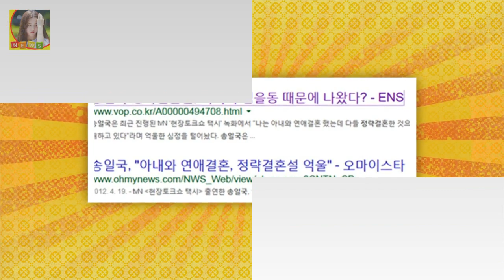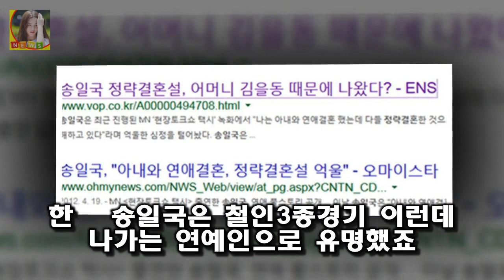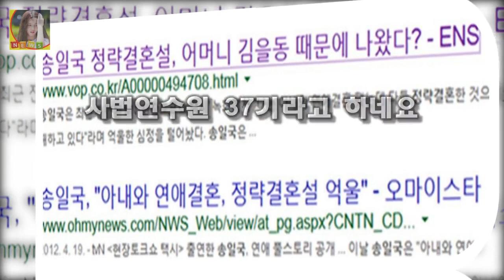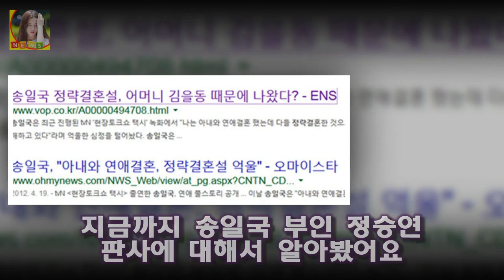송일국 아내 정승연 판사 사진 세쌍둥이 송일국 부인 정승연 3명의 아이를 이렇게 낳은것도 대단한데 거기다가 직업이 판사라니! 송일국이 굉장히 부럽다는 사람들이 적지 않습니다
송일국 아내이자 세쌍둥이의 엄마인 정승연 판사가 화제가 되고 있네요
3명의 아이를 이렇게 낳은것도 대단한데 거기다가 직업이 판사라니! 송일국이 굉장히 부럽다는 사람들이 적지 않습니다
처음에 송일국 부인 정승연 판사에 대한 별별 이상한 루머들이 많았지요
정략결혼이라느니 헛소리가 나오기도 했는데요
그 이유는 송일국 엄마가 국회의원이고 송일국 부인 정승연 판사가 공직에 있고 판사다보니 그런 의심을 샀던 모양 입니다

[이벤트&소식] 스마일게이트 인베스트먼트 루미디아 게임즈에 전략적 투자 및 천애명월도 사전예약 실시 - 게임인사이트  스마일게이트 인베트스먼트(대표 남기문)가 센트럴투자 파트:
HBO와 데이비드 베니오프 왕좌의 게임 시즌4 향후 제작 계획 공식 공개!  시즌 초반에는 느릿한 진행으로 집중도가 다소 떨어진다는 평가를 받았다가 시즌 후반부 들어 충격과 :
비아이는 방송 예능과 온라인 콘텐츠에 적극적인 활동을 할 것이라고 전했다 아이콘 인지도 높이고파..국내 활동 집중하겠다(인터뷰)- 스타뉴스 :
안녕하세요 이영자 부친상 빈소 신촌 세브란스 병원 발인 19일 장지 양평 무궁화 공원 묘원  지난 17일 밤 안녕하세요 녹화를 마치고 귀가하던 중 아버지의 부고 소식을 접하고:
갑질논란 노영민 신기남 중징계 아들 학교카드단말기 논란 어제밤 더불어민주당 윤리심판원이 이른바 갑질 논란의 중심에 선  갑질논란 노영민 신기남 중징계 아들 학교카드단말기 논란 :
게임포커스 : 게임피아 몬스터 헌터: 월드 PS4 한국어판 1월 26일 국내 정식 출시  플레이어는 헌터가 되어 다양한 서식지에 살고 있는 무서운 몬스터들과 혈투를 벌이고 이:
타격 10위도 연봉 삭감 냉정한 가치평가 시대  OSEN=이상학 기자] 타격 10위도 삭감을 피하지 못했다:
심혜진 남편 한상구 나이 집 리즈 전원주택 제주도 땅 어느덧 데뷔 30년차에 접어든 심혜진은 언니 대신 스포츠 의류 모델 심혜진 남편 한상구 나이 집 리즈 전원주택 제주도 땅 :
노인을 위한 나라는 없다? 잘 모르겠다 [★FULL인터뷰]시니어 어벤져스가 말하는 노인 연기 버킷리스트- 스타뉴스